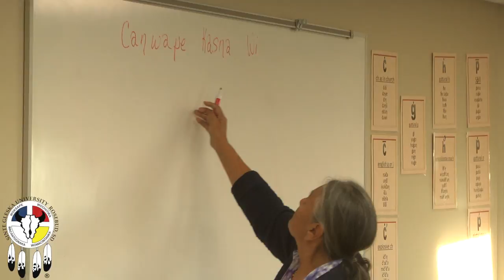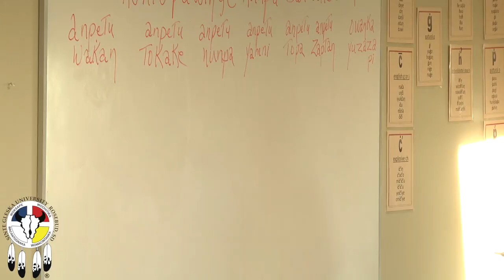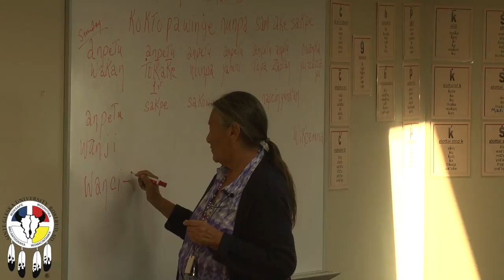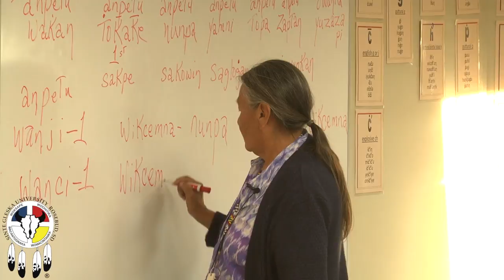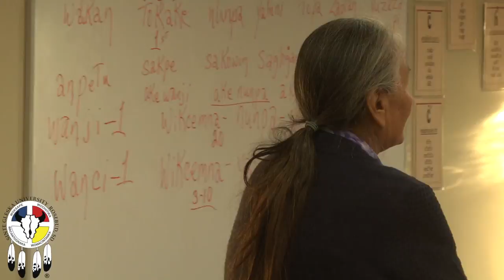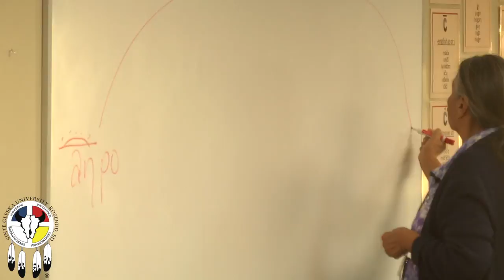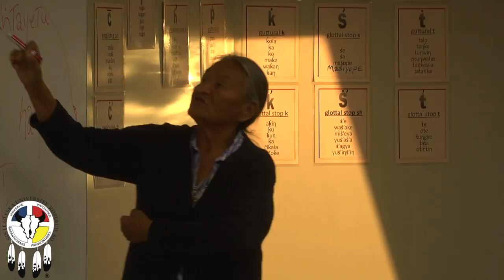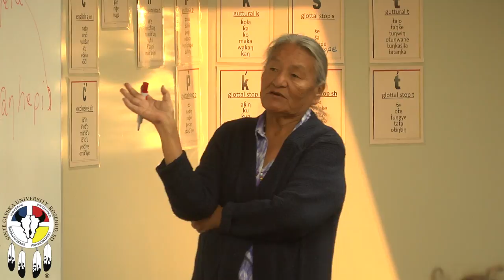Lakota Language LL 101 - Week 7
Lakota Language 1 class. Fall semester 2016 with Sandra Black Bear.